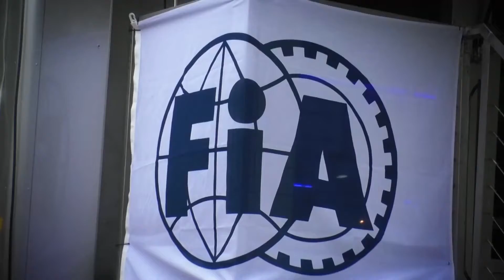Coppa P. Teodori 2022 | Vacca Giuseppe | Osella Pa 30